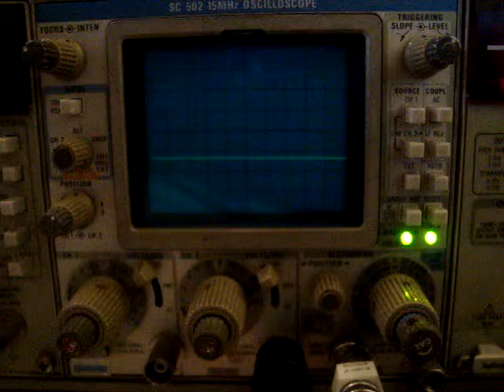HP / Symmetricom Z3805A timing troubles on port2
The time-of-day data from port2 lags the PPS sync by 37mS.

for a programming example